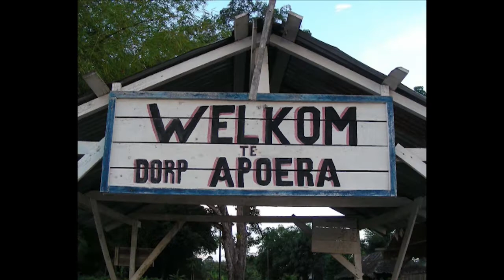19 10 2020 Geldautomaat Finabank in Apoera werkt 2 maanden niet